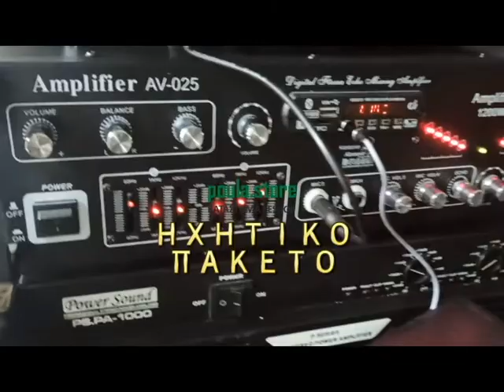Ηχητικό πακέτο - Home cinema 240W Karaoke-Τραγούδι | poula.store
Το πακέτο περιλαμβάνει:
- Ηχεία 6.5inch παθητικά 120W ΖΕΥΓΑΡΙ Vlliodor
- AV-025 Ενισχυτής Bluetooth Home Cinema Τετρακάναλος 240W

ΕΝΙΣΧΥΤΗΣ ΗΧΟΥ - HOME CINEMA - ΕΙΣΟΔΟΣ ΓΙΑ 4 ΜΙΚΡΟΦΩΝΑ

Δυνατός ενισχυτής για να κάνετε το δικό σας ηχοσύστημα με πολλές δυνατότητες
- 2 κανάλια μονοφωνικά για μικρόφωνα
- Ξεχωριστά ρυθμίσεις για μουσική από μικρόφωνα
- Γενικό Graphic eqoualaizer (Δεξιά -αριστερά)
- Balance ( για να μπορείτε να στείλετε ήχο την μία από την άλλη πλευρά)
- Σύνδεση με ηχεία
- Εφέ Echo
- Led οθόνη
- 4 x 60W (4Ohms) max (Main - Center - Surround Speaker)
- Balance (Διαχωρισμός δεξιά-αριστερά)
- Σύνδεση με USB IN - Mp3
- Σύνδεση με Bluetooth
- Είσοδος με SD κάρτα
- Radio Fm